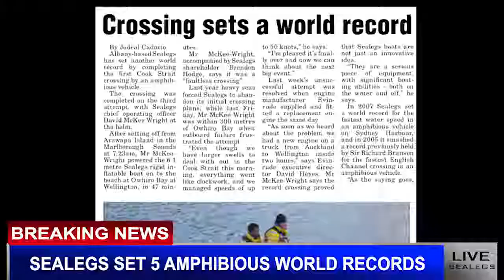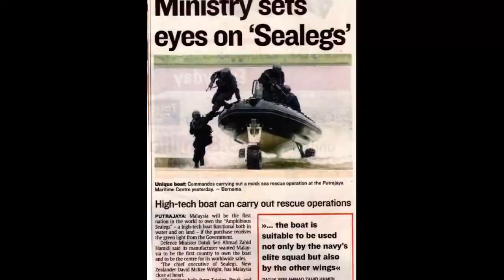Amphibious Boats - The Sealegs Journey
"At the start people just didn't believe that boats needed wheels."
Yet the founders of Sealegs Amphibious Craft took a leap of faith and strode ahead with their innovative amphibious technology. 13 years, 1300 craft and 55 countries; Sealegs continues to be the leader of amphibious boating. Sealegs can be seen all over the world being used in the recreational market as well as for flood and rescue boats, military boats, superyacht tenders and more.